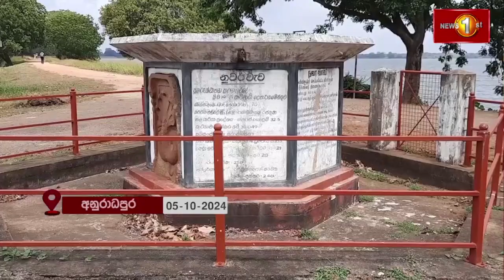ගොවිබිම් සරු කරන්න නුවර වැවෙන් ජලය මුදා හරී..